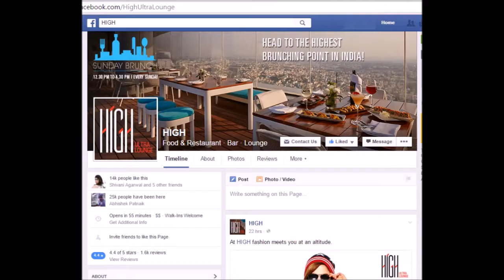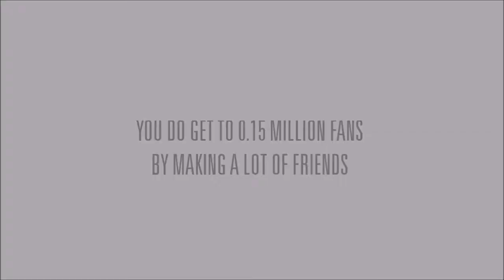0.015 Million likes and still counting! Check the things to do at the most happening place in India.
"Cheers all, 0.015 Million likes and still hungry! Hunger to give you the blend of Luxury, mesmerizing ambiance, best in class services coupled with mouth-watering recipes and appeasing drinks; all at the highest Lounge Bar in South India. An evening with Master Chef, New York Nights, High-Loween (Halloween), Sunday Brunch, New Year’s Eve, Pink In The City, Full Moon Party and Much More;  Name your mood and we have it for you.
So get High! High with Mojito Magic, High on Playing with Fire, High on Dance Floor…@ High Ultra Lounge, Bangalore, India.